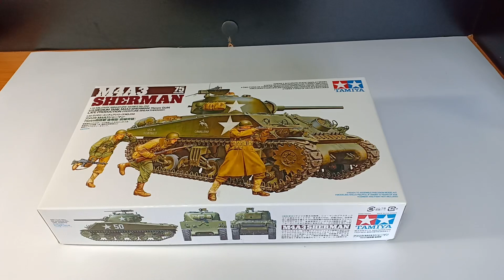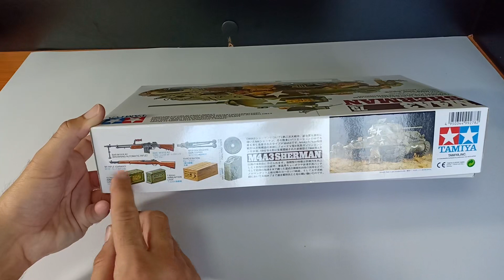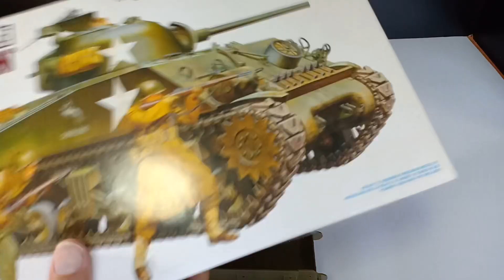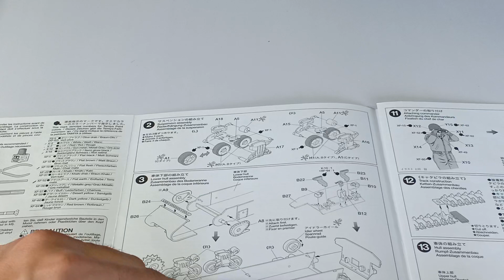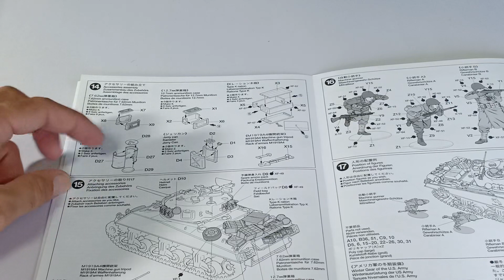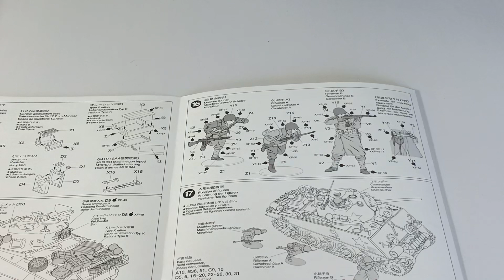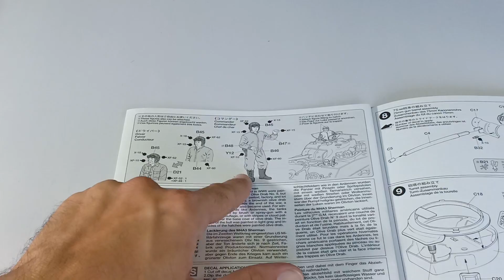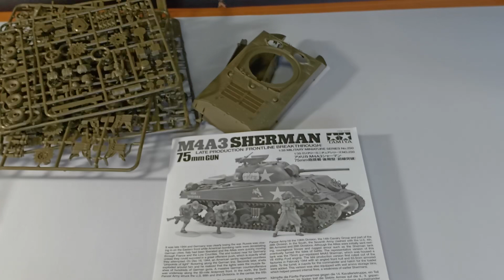Revue de kit : Tamiya sherman M4A3 1/35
Bonjour a tous on se retrouve pour l'ouverture de boite du char Sherman Tamiya a l’échelle 1/35 qui sera bien sur monter sur la chaîne .

Au plaisir.